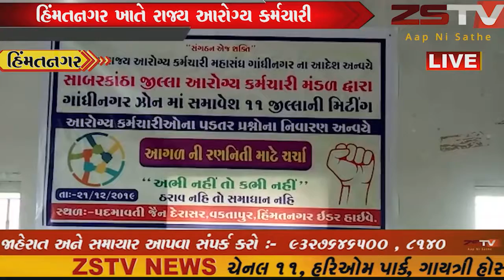હિંમતનગર ખાતે રાજ્ય આરોગ્ય કર્મચારી મંહાસંઘની મિટિંગ યોજાઈ. // ZSTVNNEWS//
હિંમતનગરખાતે રાજ્ય આરોગ્ય કર્મચારી મંહાસંઘની મિટિંગ યોજાઈ.